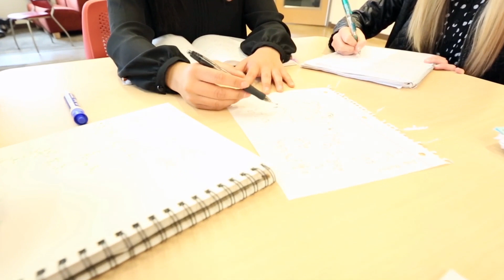All About the Chemistry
For some, the world comes down to X's and O's. For others, 1's and 0's. For Florence Fernandez, it all comes down to chemistry. Literally.

"It's all explained by chemistry," the University of Utah chemistry major says, "You can pick anything that you want in the world and there's chemistry behind it."

Florence, set to graduate in 2015 and currently a teaching assistant in the College of Science, was born and raised in the Philippines but her parents moved to Guam for work when she was just nine months old. Florence and her brother and sister remained in the Philippines with her aunt.

Then, when she was 12, her parents decided to move the family to Las Vegas. "That was definitely really hard," she says of that transition back to living with her parents. "We were their children, but we hadn't lived with them for 11 years and didn't really know what it was like." Plus, she basically lost her extended family.

Florence adjusted to life in the U.S. Then, as a high school sophomore, her chemistry teacher Robert Baumstark introduced her to her future. "The thing that hooked me was that I understood it; chemistry made sense," she says. "No matter what was given to me, I could use the fundamentals to solve the problem."

The summer prior to coming to the U, Florence was accepted into the College of Science's ACCESS program, where 40 young women take a seven-week integrated science course that can be applied toward general education requirements. Different subjects from the College are taught each week. Then, during the students' spring semester of their first year, each is placed into specific research programs across campus.